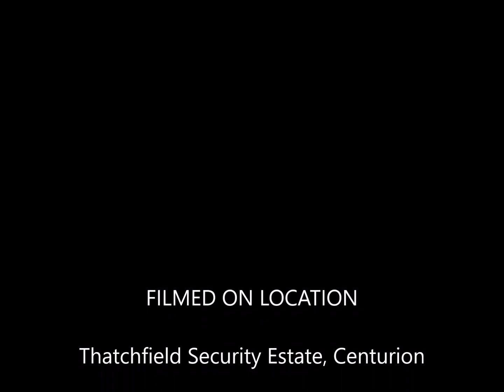This is an idea of an new property - this specific house in NOT FOR SALE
Brand new family home in Thatchfield Security Estate
Selling Off-Plan!
Tired of looking at houses endlessly and seeing how much work they require? This is your answer! This brand new house will be completed in 2023!
New owner may chose certain finishes.
No transfer duty!
5 Bedrooms - 3 Upstairs, 1 Downstairs, 1 Outside room.
4½ bathrooms. Main and guest bedrooms, as well as the outside room are all Ensuite. There is a guest toilet downstairs and a full bathroom upstairs .
Open plan Kitchen/ Dining room / Lounge.
Stunning gloss kitchen, with Caesarstone countertops, space for a double door fridge and a separate scullery/laundry, with space for most major appliances.
Some very nice features not to be missed are:
- Main bedroom has sliding doors leading to a very spacious balcony.
- The living areas has sliding doors leading to the covered patio with built-in braai.
Tiled floors throughout.
Pet friendly garden.
The house has a double automated garage, as well as ample visitors parking.
Situated in the established and well run Thatchfield Security Estate. The Estate boasts 24 hr security guards and biometric access control. The house is close to schools and shopping centres, with easy access to most major and arterial routes.

E&OE